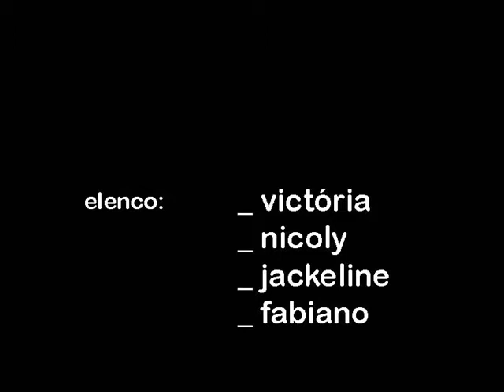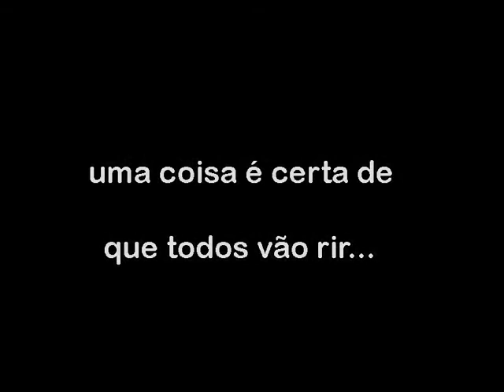fbn ツ | Trailer - Seleção de Piadas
As melhores piadas de todos os tempos, contadas por uma galerinha 'fera' no humor.